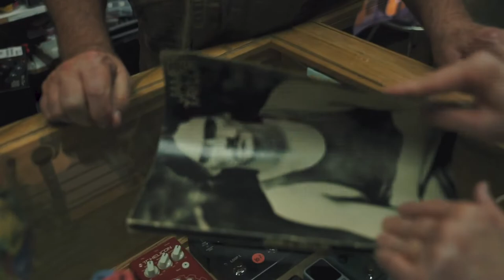Faded Blue Jeans by Amber Watts Official Video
Amber Watts Vocals
Craig Fletcher Fiddle
Ward Stout Fiddle
Andy May Mando
Bill Cooley Guitar
Dave Johnson Banjo
Jules Belmont Steel
Davie Smith Drums
Paul Hedges Guitar/Bass
Olivia West BGV